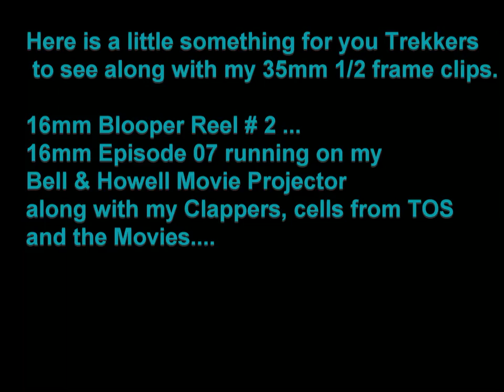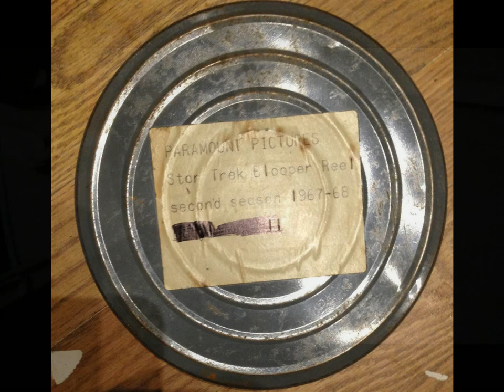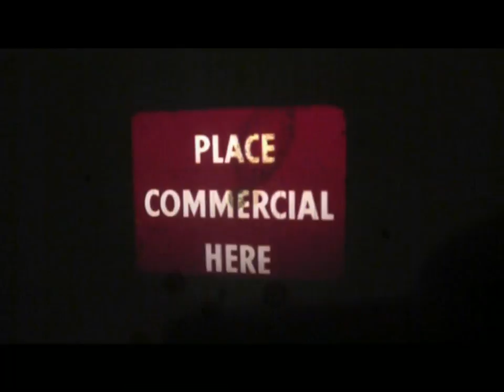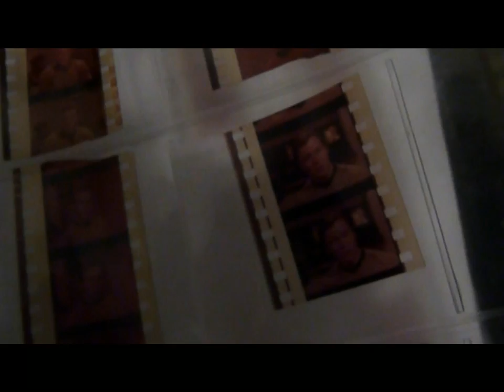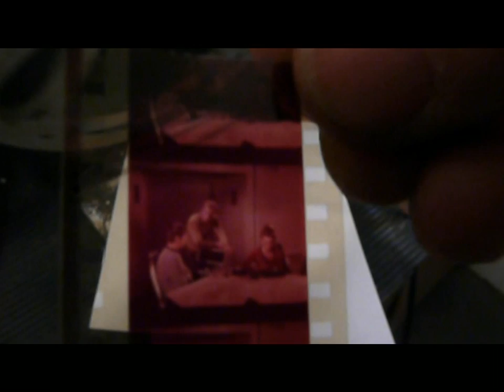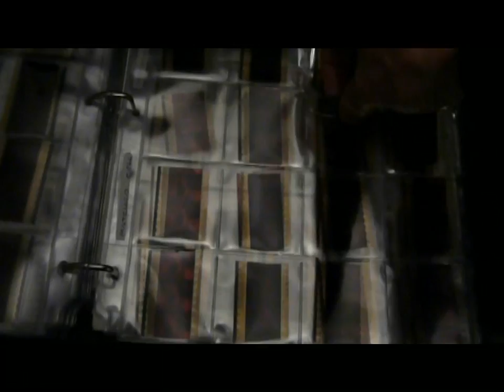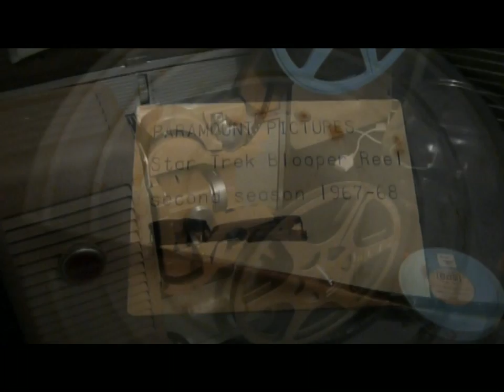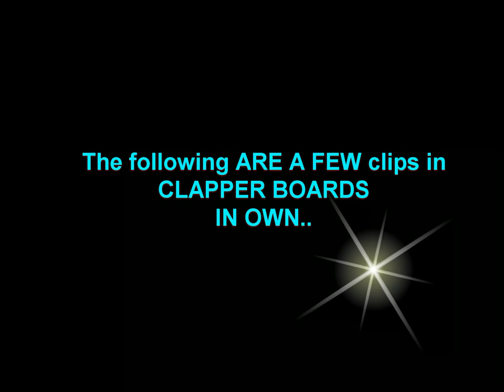Star Trek 16mm, Show Time (Clapper Board Collection) Blooper Reel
Here is a little collection of 16 mm Star Trek film I own.  This video I have one episode running on my Bell & Howel Movie projector. Also a Blooper Reel.  This video show 35 mm cels as well as some clappers I have collected through the years.. Just me having fun with my Trek items..